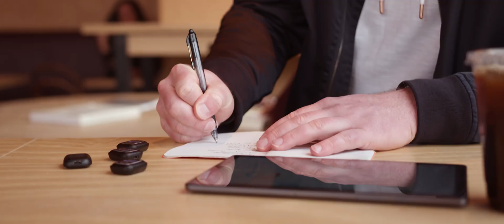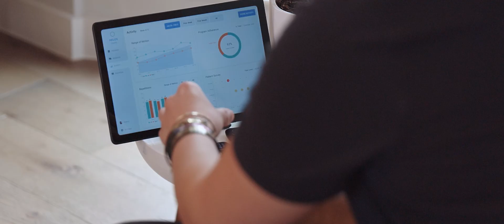AKLOS Health about to revolutionize Physiotherapy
AKLOS Health is a game-changing app for the physical health of individuals everywhere. Users can access personalized data from the comfort of home and without the need for lofty physio fees. Sound too good to be true? Not with the Xsens DOT wearable sensor platform!

In this interview, we asked the Founder and CEO of AKLOS Health - Patrick Pakan, to tell us more about his development journey with Xsens DOT and the inspiring, personal story that kick-started his venture.

To learn more about the AKLOS Health platform you can watch the webinar: Addressing Musculoskeletal Conditions with Wearable Technology